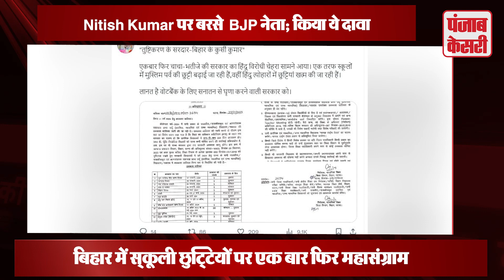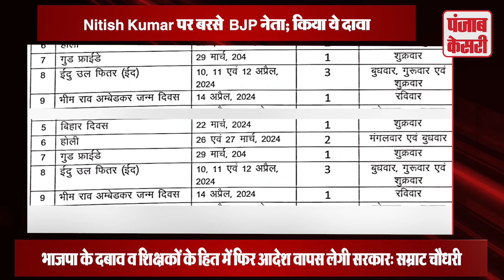BJP Allegations: BJP ने Nitish Kumar पर लगाए गंभीर आरोप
Bihar School Holiday Dispute: BJP has given a sharp reaction to the list related to holidays for schools released by the education department of the state government on Monday. State President Samrat Chaudhary said that the anti-Sanatan and Shri Ramcharit Manas criticizing Grand Alliance government has already bowed down twice before the teachers under the pressure of BJP. Now she will bow for the third time also.।